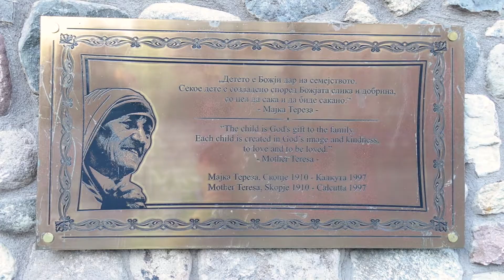Introducing SKOPJE 🇲🇰 | Europe’s Most UNDERRATED Capital City?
One day in North Macedonia’s capital Skopje! Let me introduce you to one of Europe’s most underrated capital cities, we’ll walk around the main points of interest & talk about the region’s turbulent history.

Together we’ll walk the streets of Skopje and explore the several thousand years of history ranging from Alexander the Great and the ancient kingdom of Macedon, through to the five hundred years of Ottoman rule and the eventual creation of North Macedonia.

We start on Skopje’s iconic stone bridge that crosses the Vardar River and the bustling Macedonia Square complete with a humongous Alexander the Great statue. Everywhere you look there’s yet more statues honouring the important figures that shaped this region's history - it’s no wonder Skopje is often called the City of Statues.

Another long and influential period can be attributed to the Ottoman Empire who ruled here for around five centuries. Plenty remains from that time including the Old Bazaar and an authentic Hammam that has since been transformed into an art gallery.

As we continue our tour of Skopje we’ll talk about the devastating 1963 earthquake that destroyed over three quarters of the city, walk under the recently completed Triumph Arch of Macedonia and get to grips with North Macedonian politics outside the Assembly of the Republic of North Macedonia. Closeby I discovered some intriguing monuments and memorials erected during communist times in the days of the Yugoslavia.

Before we’re done there’s plenty more to learn at the Mother Teresa Memorial House and some fascinating communist era buildings to see just a few minutes from the city centre. If you’re anywhere near Macedonia Square I’d recommend spending some time on the elaborate and artistically decorated bridges that pay tribute to historical figures from the world of art and music. The exquisite Bridge of Civilisations being my favourite!

My trip to North Macedonia begins in the capital Skopje but I’ll be renting a car and plotting my very own North Macedonian road trip in future episodes. It’s going to be an eye opening week!

📖 CHAPTERS:
📖 00:00 Introducing Skopje
📖 01:38 History of North Macedonia
📖 02:20 Macedon & Ancient Macedonia
📖 02:37 Legacy of the Ottoman Empire
📖 03:51 Skopje Stone Bridge
📖 04:30 Days of Yugoslavia
📖 04:53 Skopje Has a Pirate Ship?
📖 05:38 1963 Earthquake
📖 06:32 Mother Teresa was Born in Skopje!
📖 06:55 Brutalist Architecture
📖 07:49 Don’t Mention Politics!
📖 08:40 Rebuilding Skopje
📖 08:52 Macedonia Square in Skopje
📖 09:39 Three Must-See Bridges
📖 11:06 Did You Know This About North Macedonia?

*Soundtrack*
🎵 Açai Bowl by Timothy Infinite
🎵 Vague Valley by Ryan James Carr
🎵 Slo-Mo by Aiyo